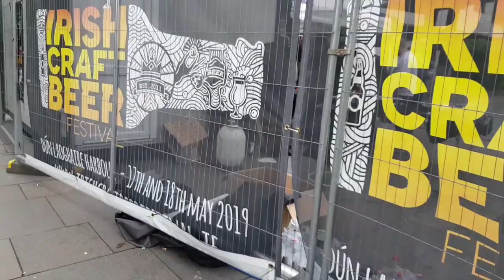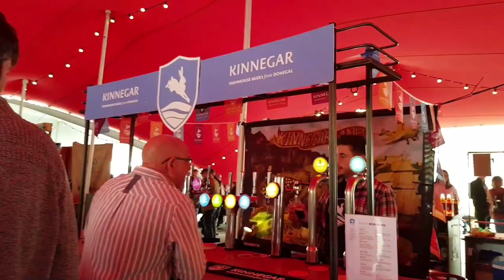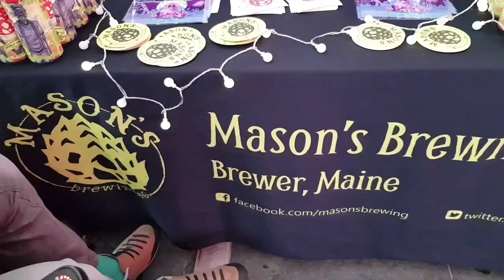Belfast Craft Beer Festival 2019 at Custom House Square.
Belfast Craft Beer Festival 2019, Custom House Square, Belfast